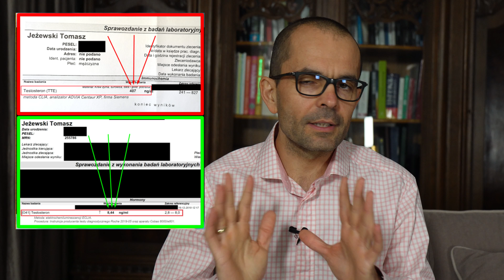#63 Testosteron - czy potrzebujesz mięsa? ZawałOFFcy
Komentuję mit mówiący o tym że aby mieć prawidłowy poziom testosteronu mężczyzna powinien mieć mięso w diecie...Czy to prawda? Zapraszam do obejrzenia tego odcinka ZawałOFFców